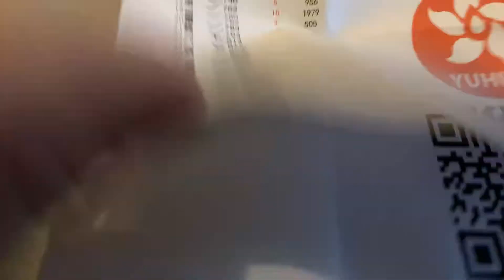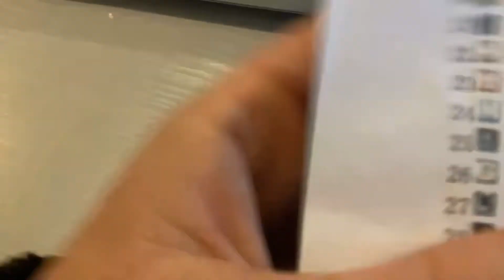DIAMOND PAINTING... Unboxing toile concours de Flora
Je vous présente la toile que j’ai gagner pour le concours de Flora de ses 800 abonnés.

Partenariat avec Coralie de la boutique MES P’TITS DIAM’S.

Mon Instagram : jelo38780